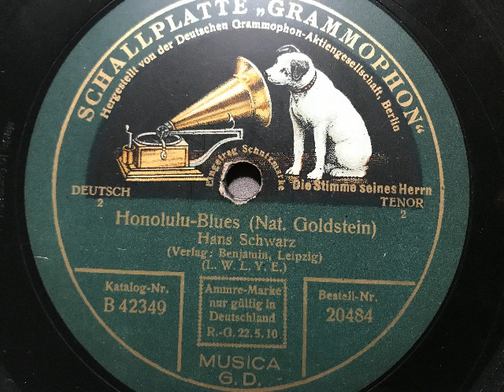Hans Schwarz mit Orchester, Honolulu-Blues, Berlin, 1926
Hans Schwarz (Gesang) mit Orchesterbegleitung (vmtl. Paul Godwin). Honolulu-Blues von Nat Goldstein. Aufnahme der Deutscne Grammophon Akt.-Ges. von 1926. Abbildung: Die exotische Musik macht das Radiohören zum Genuß. Eine Schellackplatte aus dem Schallarchiv des radiomuseum Hardthausen.